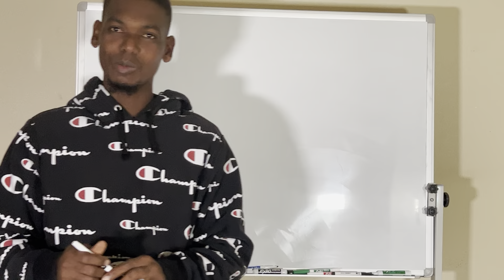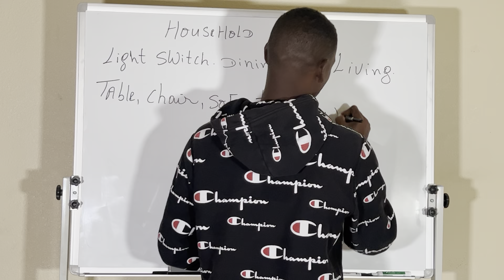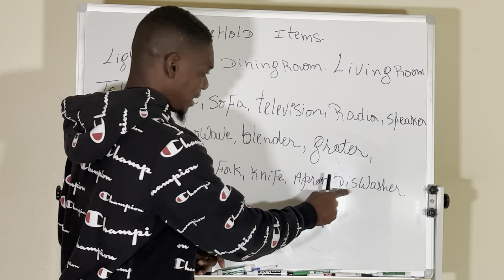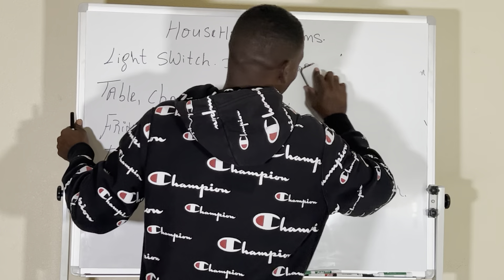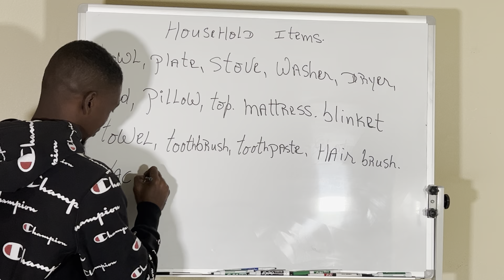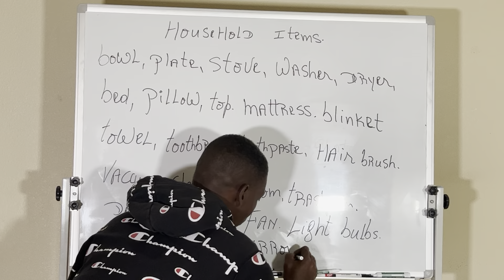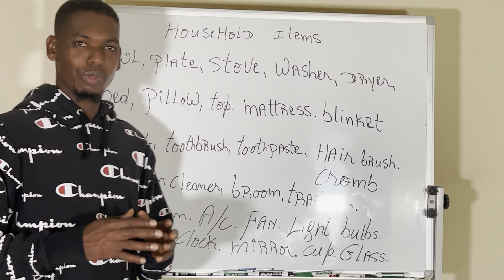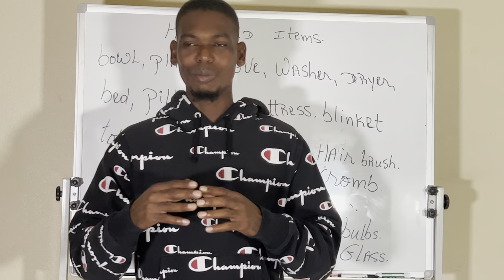Vocabulary Household Items video #20